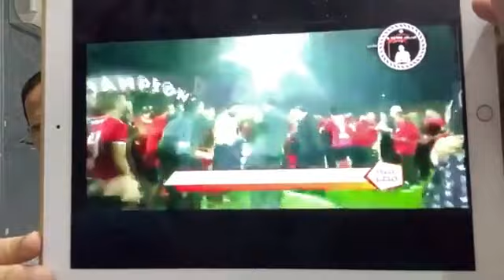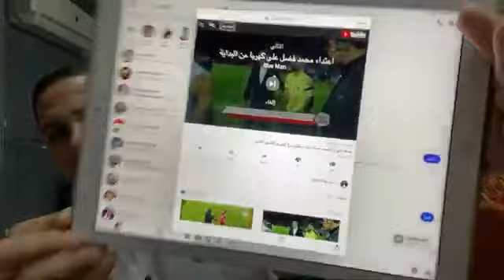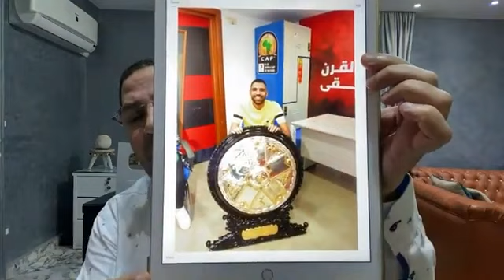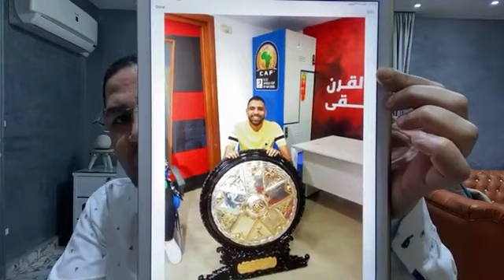ننفرد بتفاصيل خنــ ـاقة كهربا ومحمد فضل ولقطة الموسم لمؤمن زكريا ودور اللجنة الخماسية